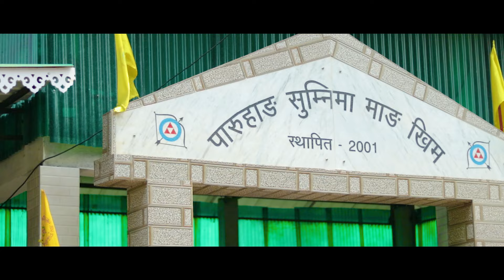Tera Yaar Hoon Mein🥰/Pichle Janam Ka Dosti🤗/A True Friendship Story🥰🥰/Keep Supporting Guys🙏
Princess of world presenting the video song"Dua karo "from the movie Street dancer 3D. This most awaited track " Dua karo. Is song by Arijit singh, Bohemia, AD sachin - jigar. This  lyrics are by Priya saraiya and composed by sachin- Jigar

Singer : Arijit singh, Bohemia,sachin- jigar
Lyrics : Priya saraiya
Movie : Street dancer 3D
Music label : T - series

Vocals : Pallavi Mukund
Music Rearranged By : Pranshu's Music

I am  not the owner of this audio song !!please don't strike!! if you want to get our video remove then please tell use once before taking any action!!
i will happily remove my video as soon as possible!!

 Princess of world Present's "A Geart Touching Friendship story" 🤗

Cast : Nikita,Dipa, Mistu
Story By :Dipa Roy
Cinematography By : Akhil Khan
Editing by : Sourav Paul